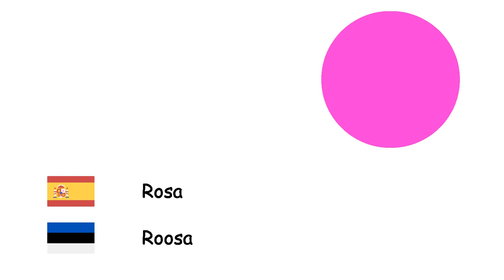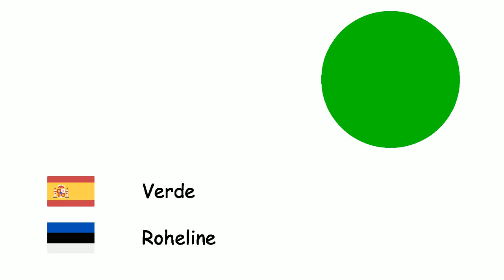Colores (Idioma estonio) (es-et)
Fone TV
es-et-5
Värvid(Eesti keel)
Blanco - Valge
Gris - Hall
Marrón - Pruun
Rojo - Punane
Azul - Sinine
Púrpura - Lilla
Rosa - Roosa
Amarillo - Kollane
Negro - Must
Anaranjado - Oranž
Verde - Roheline